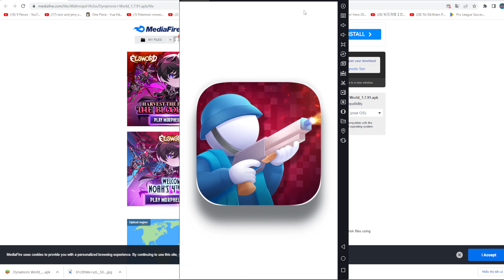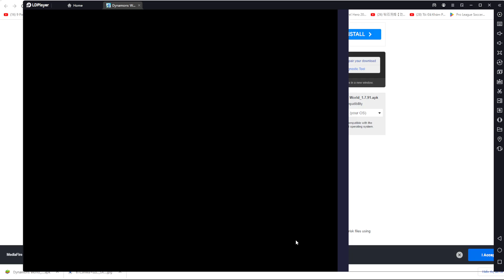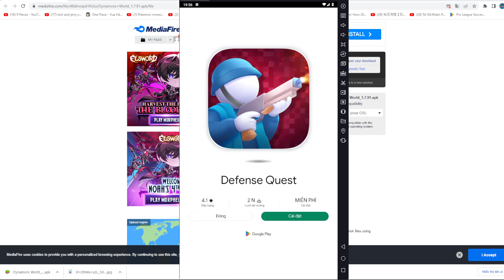Dynamon World 1.7.91 quá ngon pokemon mới rồng nước long vương siêu xịn - Top Game mobile